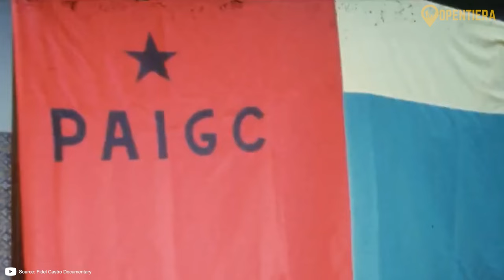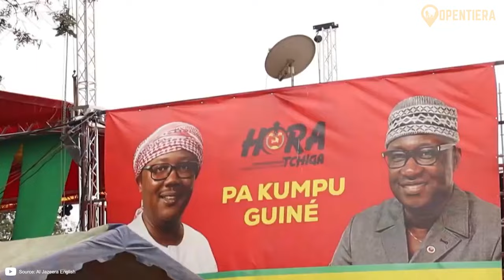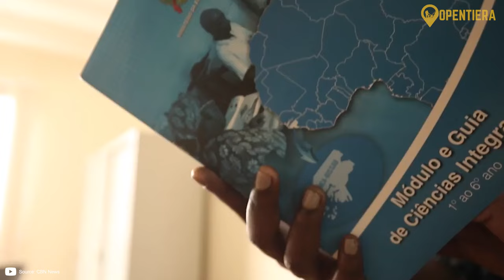Guinea Bissau Explained In 10 Minutes (History and Culture)